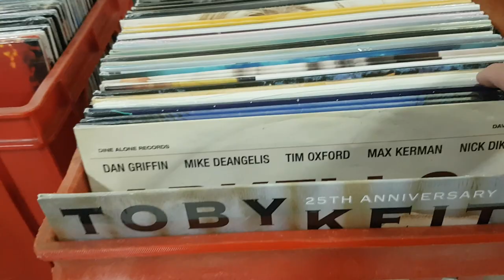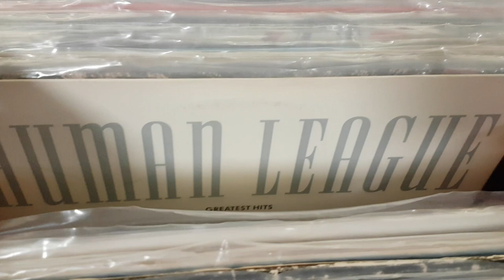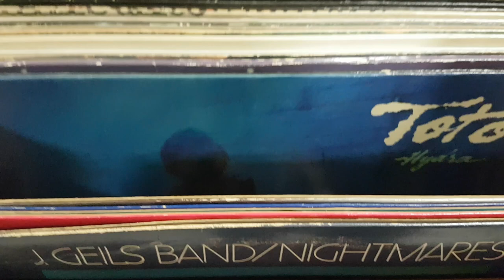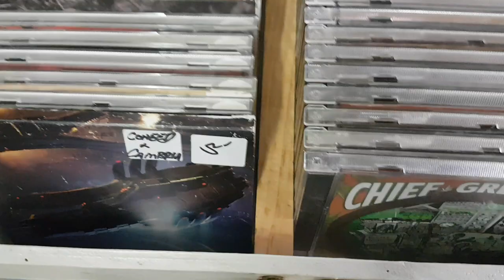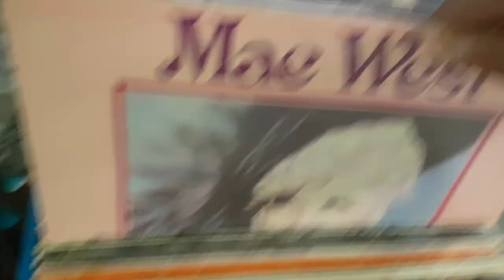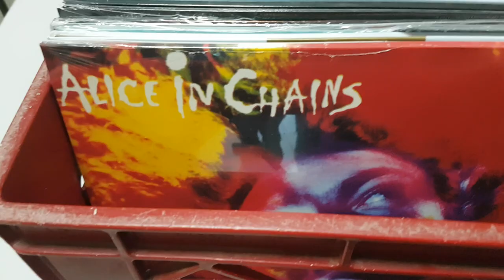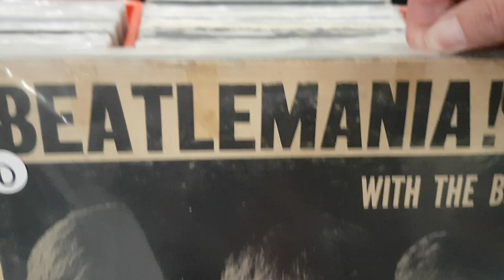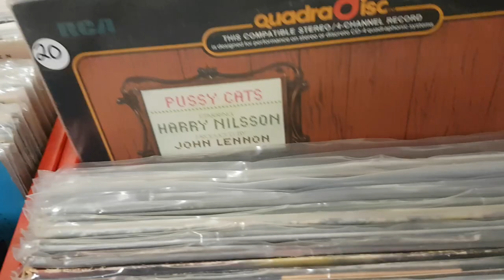Doc and Boo Boo go to a record show!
Finally!  The first record show in three years!